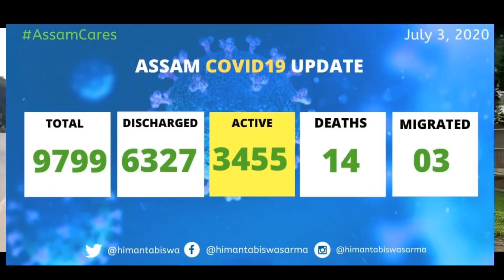ৰংজুলিৰ আৰক্ষী কৰণা পজিটিভ।দুজনকৈ আৰক্ষী আক্ৰান্ত কৰণাত। চাওক সবিশেষ ভিডিঅটিত।